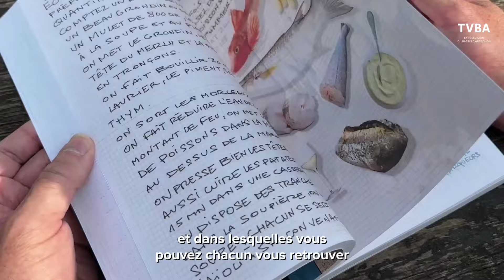Quand la cuisine se mêle aux souvenirs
Nous avons rencontré Tchanqué Man, de son vrai nom Laurent Bardou, auteur de "Mon carnet de cuisine et souvenirs du Bassin d'Arcachon".

Dans ce livre, recettes de cuisine et souvenirs du Bassin d'Arcachon se mêlent pour mettre l'eau à la bouche.